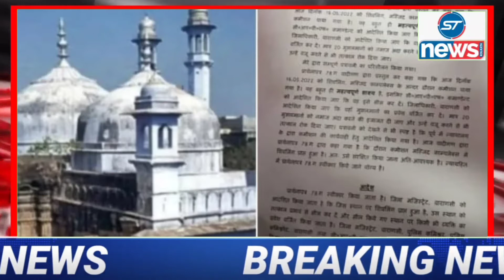खुद को सेक्युलरिज्म कहने वाली पार्टी बैठी BJP की गोद में!